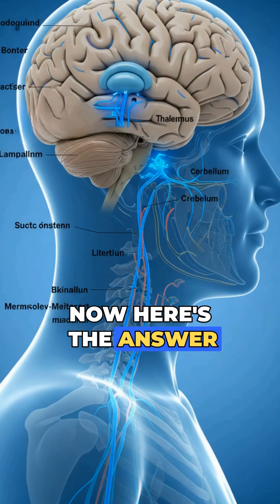Why Your Body JERKS Before Sleep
Ever twitch right before you drift off? It's called a hypnic jerkk, and there's a freaky reason: your brain is being overprotective. This reaction is a glitch between wakefulness and sleep, your body's way of saying it's got you.

scientific reasons for sleep twitch: why do we twitch before sleep